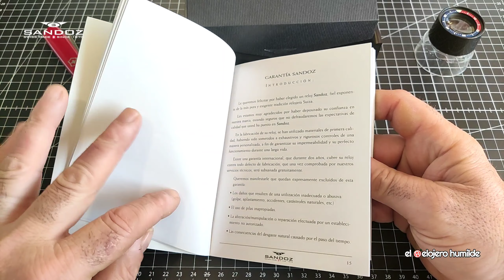🔴Reseña Sandoz The Racer, Calibre ETA, Cronógrafo suizo Interesante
Hoy Viene al canal una de esas marcas suizas muy reconocidas pero que últimamente no se prodigan mucho, Vamos a ver qué tal este cronógrafo suizo con un calibre de cuarzo ETA, espero que os guste el vídeo así que... vamos allá!!

Si quieres correas de calidad para tu reloj pasate por este enlace, encontrarás , armis, correas,pilas ,calibres y muchísimos accesorios para tu reloj, no dejes de        pasarte, pincha aquí
🌐Página oficial de Diloy🌐
-straps

   Si quieres un excelente reloj a un
    Precio inmejorable, pincha aqui
usa el código ( elrelojerohumilde )
cualquier modelo que desees de pole
muchas gracias polewatches por preocuparte por mi humilde comunidad, yo no quiero nada pero si la comunidad se beneficia... yo encantado, no dejéis de pasaros amigos

                     🚦NOTA🚦
     Todas las opiniones realizadas
En este video son exclusivamente a título personal, tanto favorables como desfavorables, es mi opinión personal  y entiendo que no las compartas... Si         te pediría que la respetaras

 💻Gracias por pasaros por el canal📱

      Te espero en próximas reseñas
         Dale al like👍 si te a gustado
  Nos vemos amig@s, salud y cuidaos